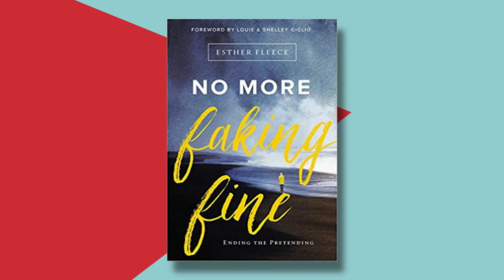No More Faking Fine: Ending the Pretending / ESTHER FLEECE ALLEN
Esther Fleece Allen joins Maggie John to chat about her book "No More Faking Fine: Ending the Pretending."